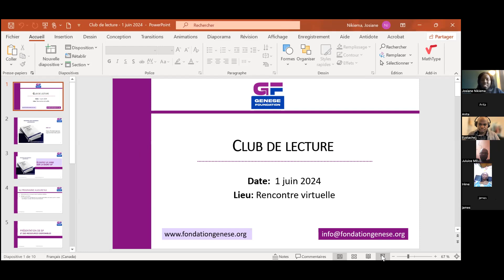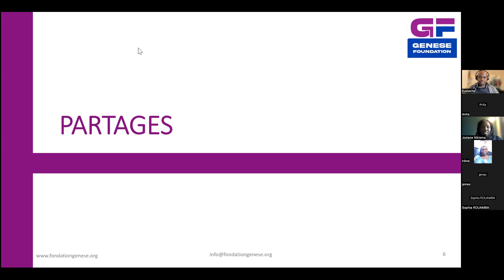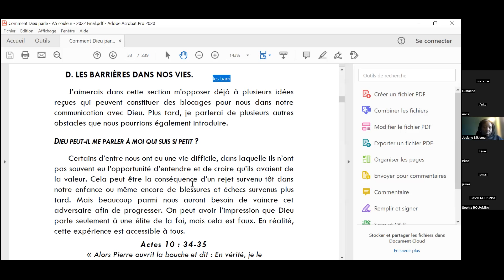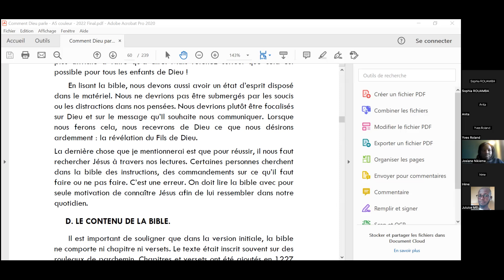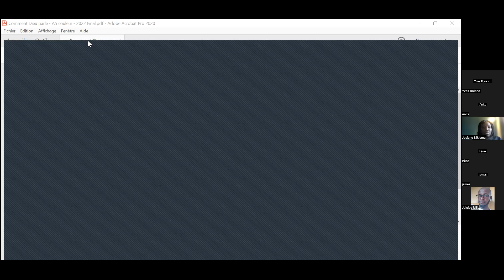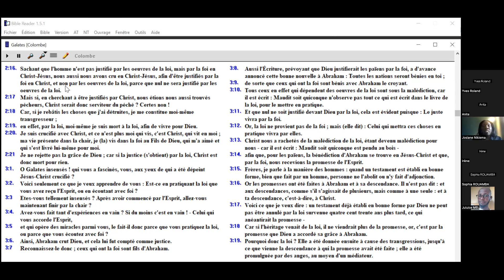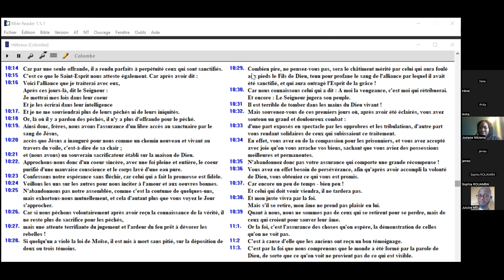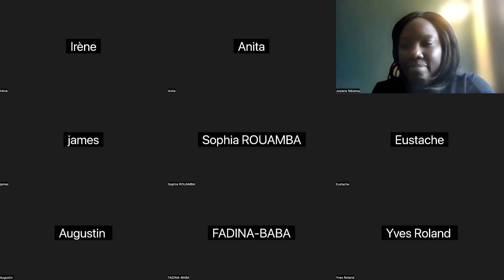Club de lecture - Témoignages: Quelques éléments marquants du Livre "Comment Dieu parle"?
Cette rencontre a été l'occasion pour chacun de partager un passage du livre qui l'a surpris ou choqué avec les autres. Ceci pour vous encourager à garder la foi et à continuer à développer votre relation avec Jésus.

Le livre Comment Dieu parle est disponible en téléchargement gratuit sur notre site web

La participation au Club de lecture est libre, volontaire et sans frais. Rendez-vous sur la page de nos événements pour en savoir plus